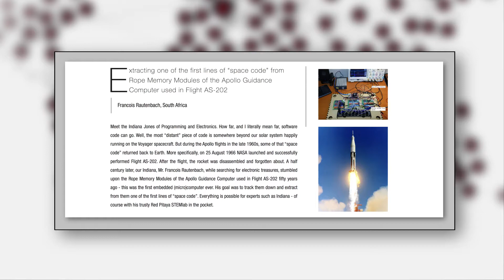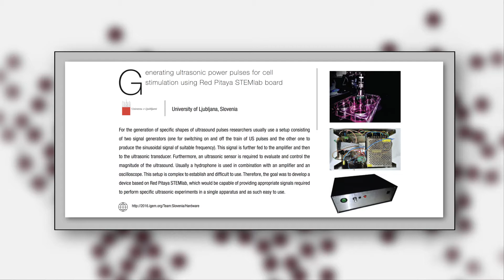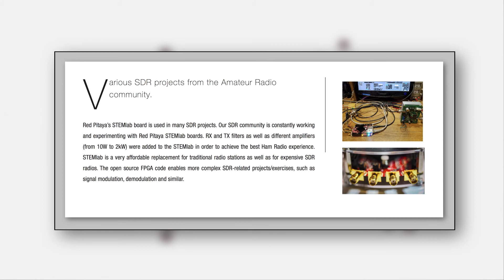Red Pitaya Community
Why Red Pitaya STEMlab?
I (the author) am always jealous of people doing awesome projects with our STEMlab boards. Why? Who knows. Maybe because someone is using our product for something unknown to me? That aside, here at Red Pitaya we are proud to see how the STEMlab boards have been implemented as the driving element of many awesome projects. The video below features a selection of some of those projects making us feel good. Hopefully, they will also help you to recognize the full potential of STEMlab boards. Share with us your projects and join the Red Pitaya community - or even win a prize.